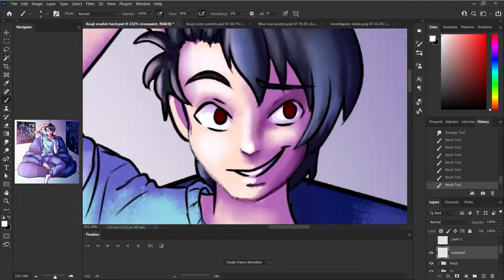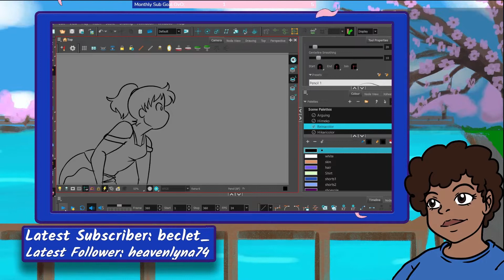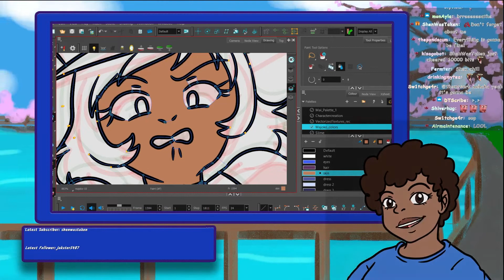Channel Trailer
Hello! I'm a mess... but hopefully a fun mess?